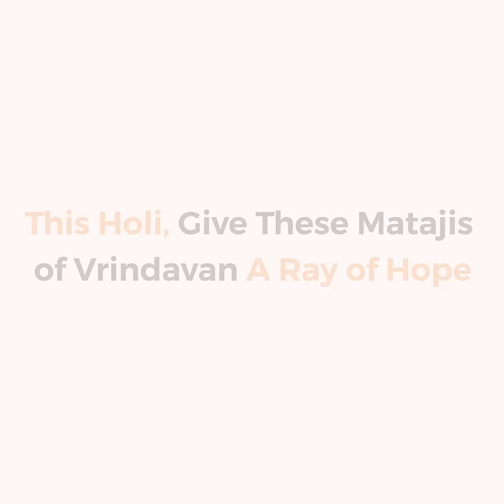Give Fresh Meals To Thousands Of Widows In Vrindavan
Despite being the backbone of their families and making innumerable sacrifices, they’ve been left to fend for themselves at their most vulnerable stage. These matajis need your support in the last few years of their lives.